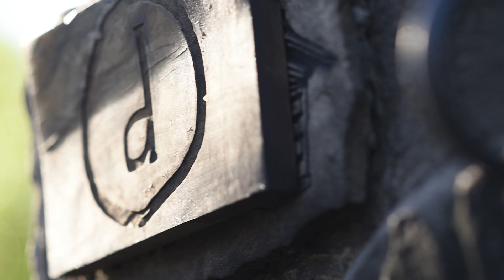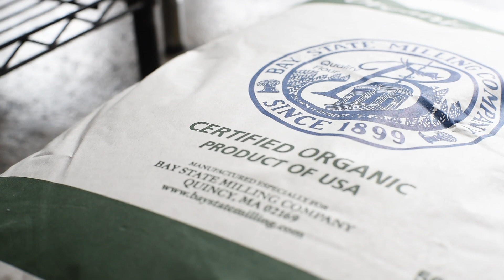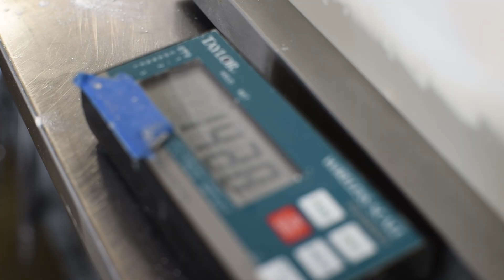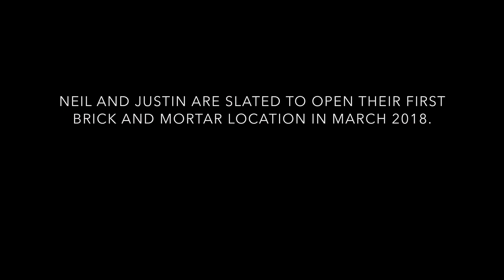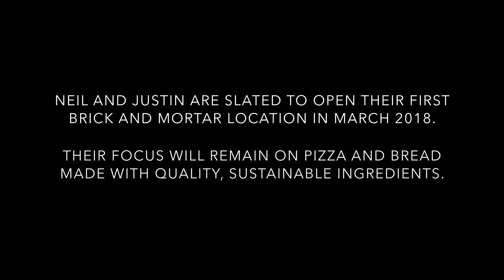Needing a Better Pizza